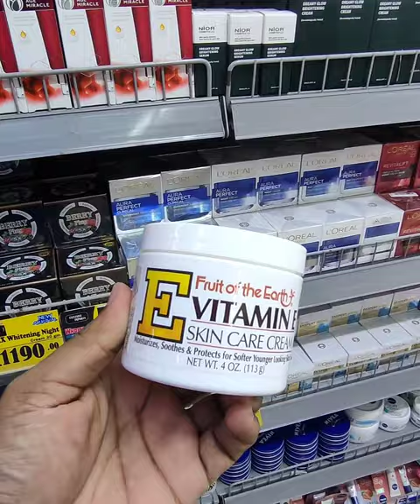যমুনা ফিউচার পার্ক শপিং ব্লগ | Jamuna Future Park Shopping Blog